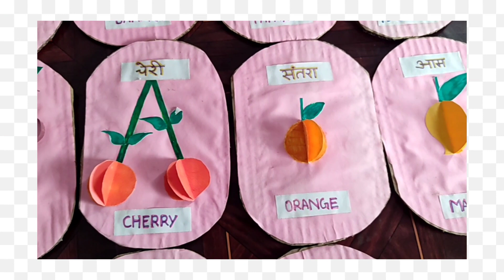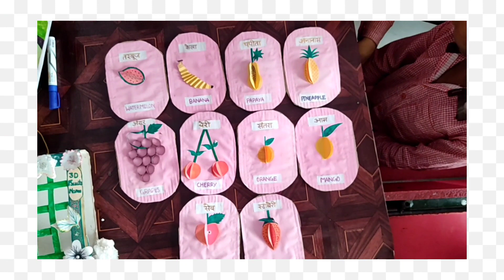Crafting TLM# 3D. Fruits name # @Easy TLM craft# creativity#origami paper craft#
Crafting TLM# 3D. Fruits name # @Easy TLM craft# creativity#origami paper craft#Crafting TLM# 3D. Fruits name # @Easy TLM craft# creativity#origami paper craft#easy